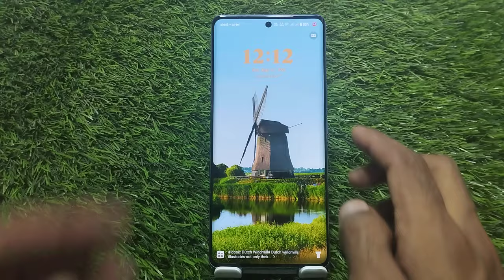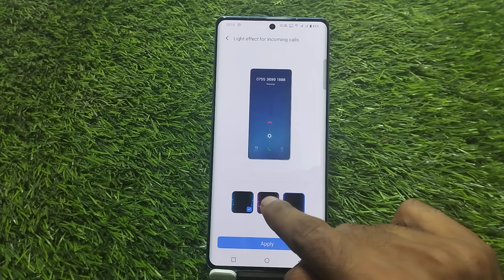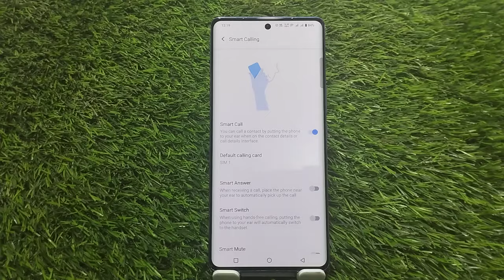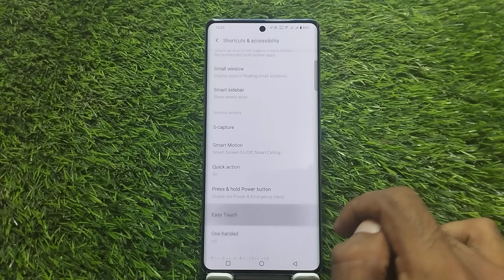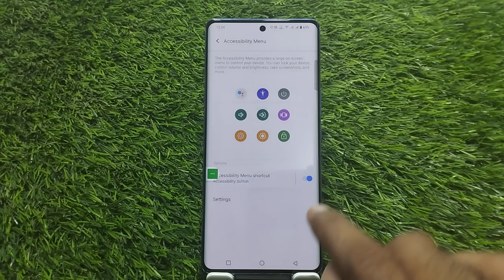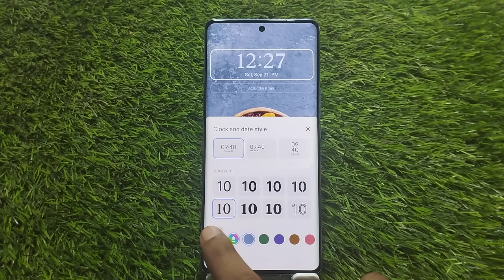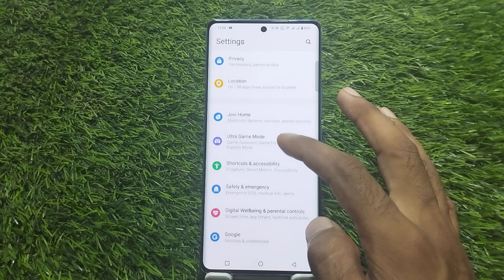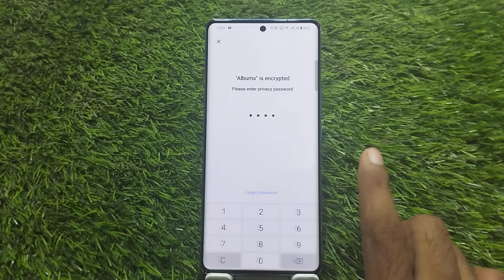Vivo V40e Tips And Tricks,Top 50+ Hidden Features,Tips And Tricks Vivo V40e,Vivo V40e Hidden Feature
Vivo V40e Tips And Tricks In Hindi | Vivo V40e Top 50+ Hidden Features | Vivo V40e

Vivo V40e5gtipsandtricks
Vivo V40etips